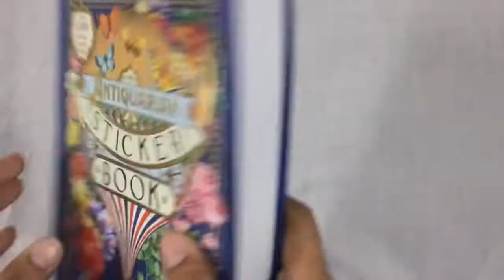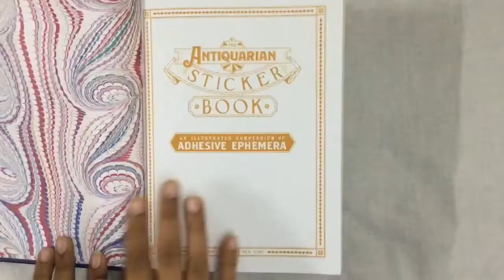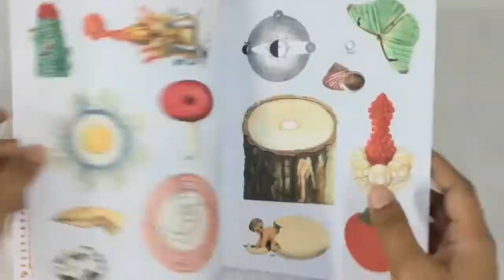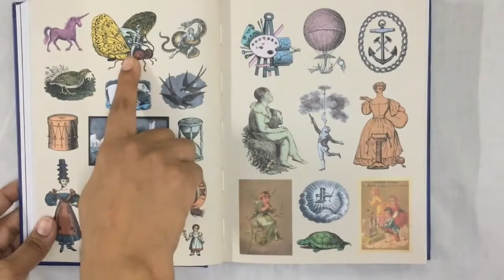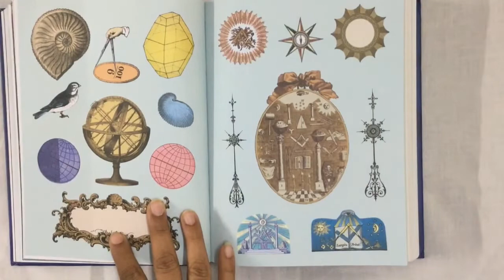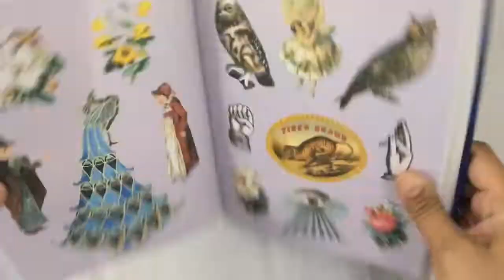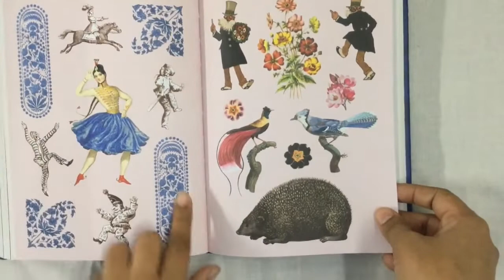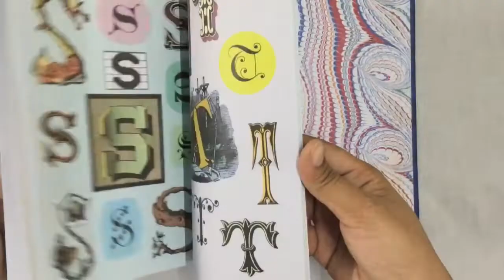Antiquarian Sticker Book flip through l Best Sticker book in India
This is my Favourite Sticker book ever

The Antiquarian Sticker book is a such fun book to add to your Art Journal, Planners, Laptop stickers or just a fun collectors item!

With over 1000 stickers you will find something that fits your needs for multiple projects or just stick one on a letter or card your giving to someone.

Lots of fun antique and vintage images from the  1900s.

Amazon Haul

Link to buy this book